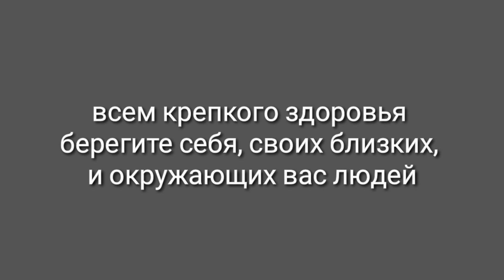Литва. Новости о ситуации. Что делать? Жизнь в Вильнюсе.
Что происходит в Вильнюсе, мои соображения по поводу сложившейся ситуации.